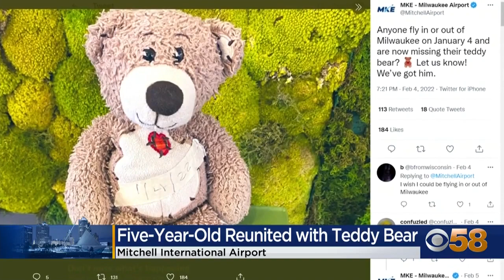5-year-old boy reunited with teddy bear lost at Milwaukee Mitchell International Airport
Remember the story about the lost teddy bear at Milwaukee Mitchell International Airport and the push to find its family?

Thanks to millions of people online, the airport and Southwest Airlines they met again on Tuesday, Feb. 15.